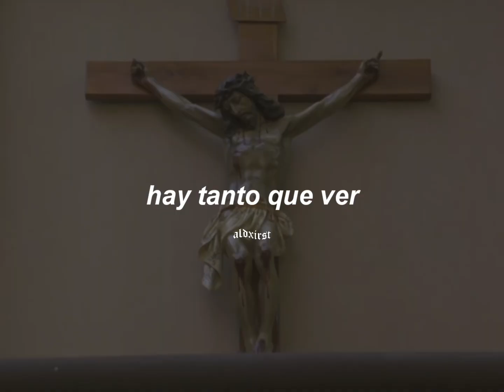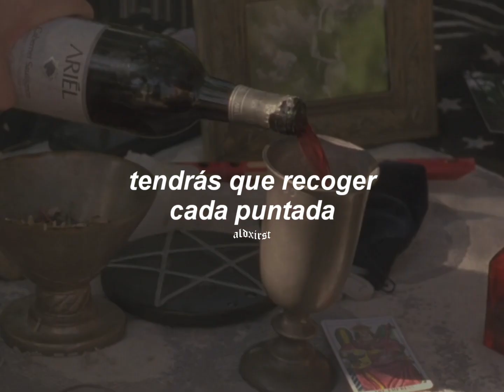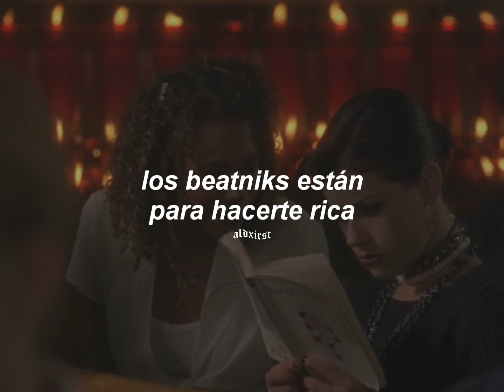esta canción activará tu modo bruja 🐈‍⬛🪄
Lana Del Rey - Season Of The Witch (Letra en Español)